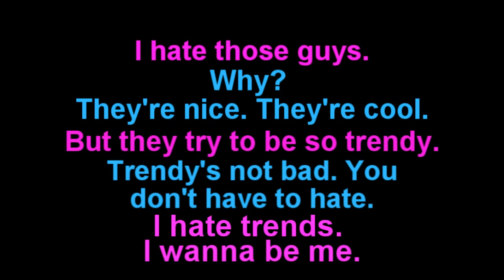Learn English: Daily Easy English Expression 0284 -- 3 Minute English Lesson: trendy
Today's E-cubed: trendy
I hate those guys.
Why? They're nice. They're cool.
But they try to be so trendy.
Trendy's not bad! You don't have to hate~
I hate trends! I wanna be me!